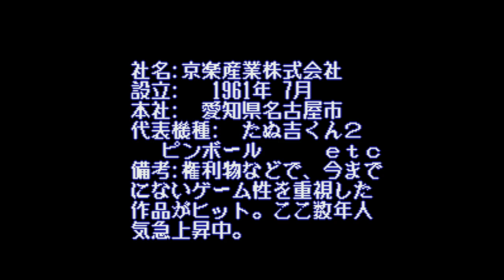Kyouraku Sanyou Maruhon Parlor! Parlor! 2 -Super Nintendo Entertainment System -Intro & Title Screen